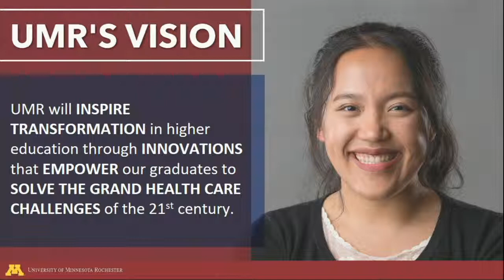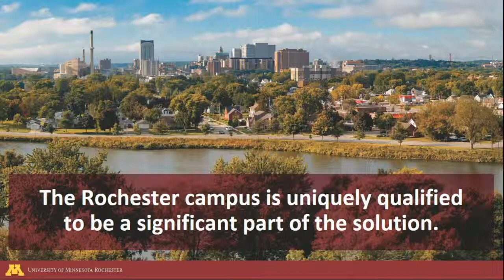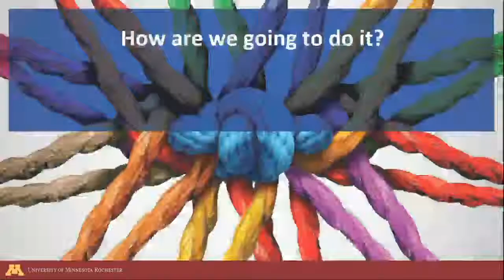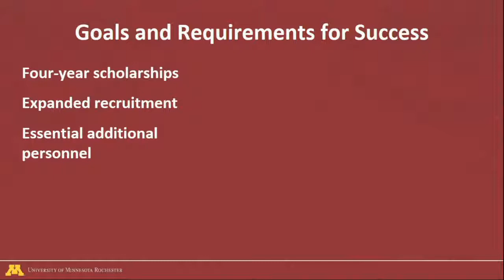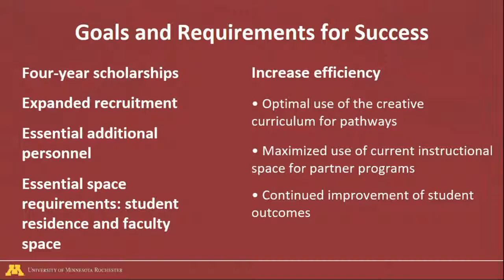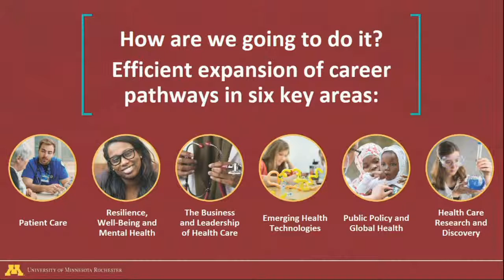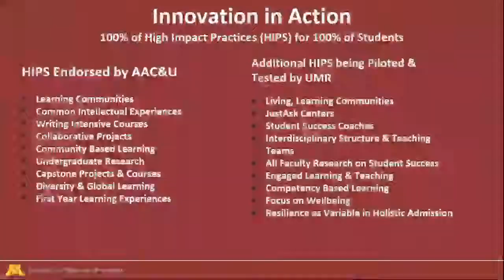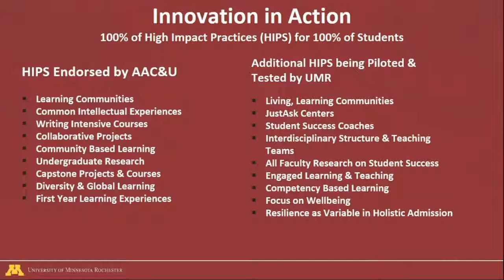Presentation to University of Minnesota BOR - Mission Fulfillment Committee (Carrell)